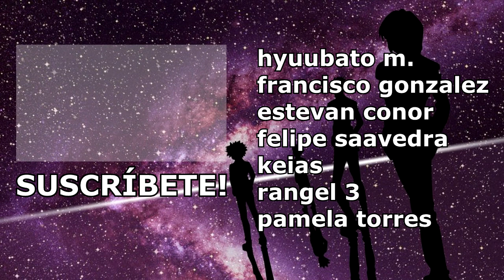DOBLAJE DE HUNTER X HUNTER 2011 FECHA PARA LATINOAMERICA CONFIRMADA! NUEVOS CAPITULOS EN ESPAÑOL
amigos mios en este video les informo que el 1 de octubre se estrenarán los capitulos de hunter x hunter 2011 en español latino en netflix latinoamerica, además ya se liberaron nuevos capitulos en español actualmente.